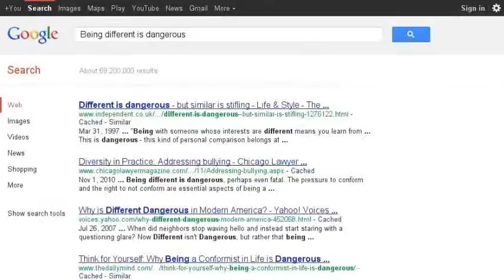A, Lucy Lamphier - Differences are what make us special